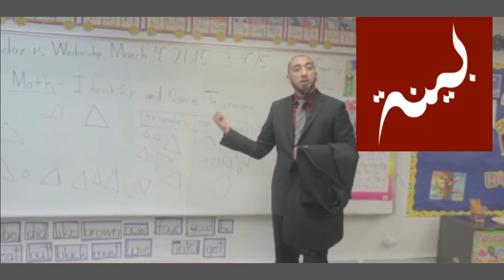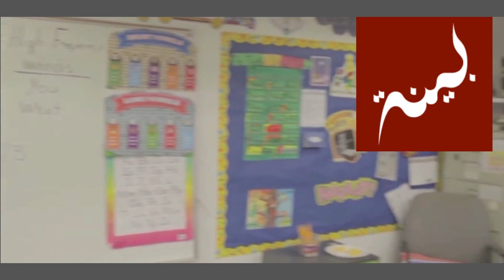A page from Ustadh's Diary | Nouman Ali Khan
Join With Bayyinah Dream Programe to enhance your Arabic Knowlegde